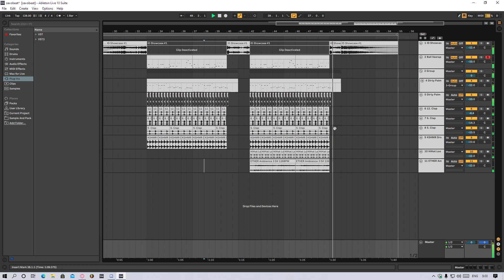ALEXANDRA STAN - Mr. Saxobeat (tstd x ID Remix) (Remake)